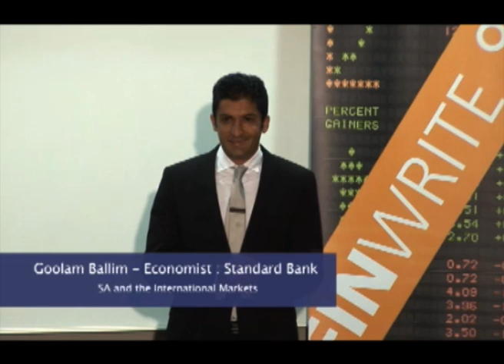SA and the international markets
Goolam Ballim, Standard Bank economist, speaks at the 2011 Wits Finwrite seminar.